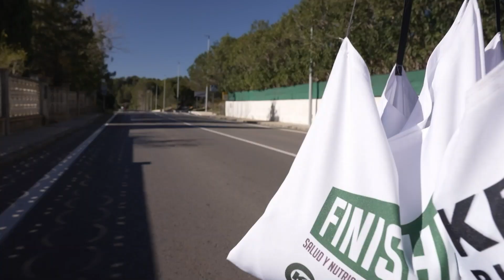Mizuno Wave Rider 27 Preview | Retoques mínimos para seguir siendo una de las zapatillas más fiables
Los años van pasando, pero la zapatilla de hoy es de las que se mantienen al pie del cañón versión tras versión.

La Wave Rider es la niña bonita de Mizuno y la marca sigue cuidando todos sus detalles.

Esta vez nos plantamos ya hasta la versión número 27 del modelo por decreto de Mizuno para el entrenamiento diario. ¿Alguno todavía queda por conocer a la Wave Rider? Dejadnos dudarlo.

La Wave Rider 27 es un claro ejemplo de que los japoneses son prudentes y conservadores a la hora de desarrollar zapatillas de running. El claro ejemplo de esto que decimos lo vemos en el uso de un elemento singular que la marca japonesa utiliza desde sus inicios y que la Rider jamás ha sabido desprenderse de él. Hablamos de la Wave plate o la placa de Nylon del talón por la que muchos reconocéis a Mizuno y que curiosamente, ya solamente la incorporan (en este formato) esta zapatilla y su hermana con soporte la Wave Inspire 19.

La Rider es una zapatilla sólida y fiable para entrenar semanalmente. Es una zapatilla que te pones en los pies y rápidamente te puedes hacer una idea de como irá la cosa.

Nosotros destacamos de ella no solo la generosa cantidad de amortiguación venida del Mizuno Enerzy sino la estabilidad que produce esta gracias también a las geometrías de la propia zapatilla y a la disposición de esta placa Wave. Creemos, si nos fijamos en su inmediata predecesora, que la nueva Rider puede ser una buena opción para todos aquellos corredores neutros pero también para todos aquellos con ligera pronación que busquen un modelo fácil de drop alto (12mm) y estable.

En cuanto al chasis principal de la zapatilla, la Rider 27 se mantiene idéntica a su versión anterior. Mismas medidas, mismos materiales y diseños, tanto en la suela como en la mediasuela.

Lo más destacable de la nueva versión es el uso de un nuevo material en el upper y de su renovado diseño. Seguramente no será un cambio demasiado importante respecto lo que ya teníamos, pero es evidente que las marcas deben introducir modificaciones para justificar la entrada de nuevas versiones al mercado.

Este nuevo mesh Jacquard permite bajarle unos gramos a la zapatilla. De hecho, la Rider 27 estará rondando los 280 gramos de peso, lo que puede ser algo significativo para corredores que priorizan el peso en carrera. Además, se han implementado mejoras como la unión de la lengüeta en zonas laterales y el uso de una pieza en el talón para adaptarse mejor a la zona del calcáneo.

TIPO DE CORREDOR:

Lo hemos ido comentando anteriormente. Si eres fan de la Rider 26, lo serás de la 27. Los cambios son mínimos, lo cual nos hace entrever que las sensaciones serán prácticamente las mismas en carrera.

La Wave Rider 27 será una zapatilla óptima para corredores de peso ligero y peso intermedio que busquen un modelo fiable, cómodo y estructurado con el que compaginar sus salidas semanales. Su drop alto también la convierte en una estupenda candidata para corredores principiantes que requieran de seguridad durante sus inicios en nuestro deporte favorito, el running.

DISTANCIAS:

La Rider es una zapatilla que parece no consumirse con el paso de los kilómetros.

Hablamos en términos de durabilidad, pero también lo decimos en términos de fiabilidad durante la carrera. Si bien el tacto de su espuma Mizuno Enerzy es más bien tirando a denso, eso nos genera estabilidad durante la pisada, y en distancias medias o largas, nos ayudará a tener un apoyo más seguro y controlado.

Lo decimos de primera mano, y es que en muchos de los conteos que hemos venido realizando durante los últimos meses, nos hemos dado cuenta de que la Rider es una de las zapatillas más utilizadas por corredores que terminan por encima de las 4 horas en maratón.